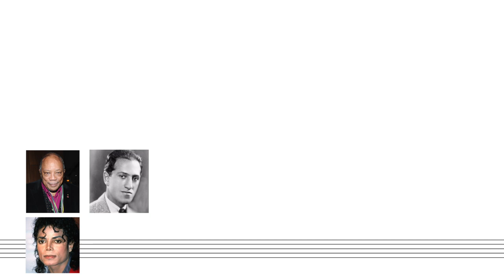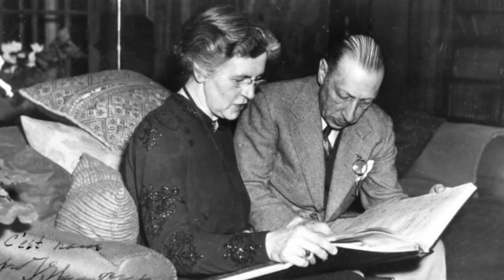UPCT - Music: "Mademoiselle" Boulanger, godmother of modern music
🎹 What do Quincy Jones, George Gershwin and Astor Piazzolla have in common? You guessed right, their music professor: Nadia Boulanger. But what made a jazz, a classical music and a tango master travel all the way to Paris to study with her? And to be honest, there are plenty more composers who flew and sailed from far away to meet her, like Aaron Copland, Philip Glass, Leonard Bernstein, Michel Legrand,… Discover in this video (subtitles are available in French and English by clicking on the CC button on the YouTube control bar) what made “Mademoiselle” Boulanger the Yoda of modern music.